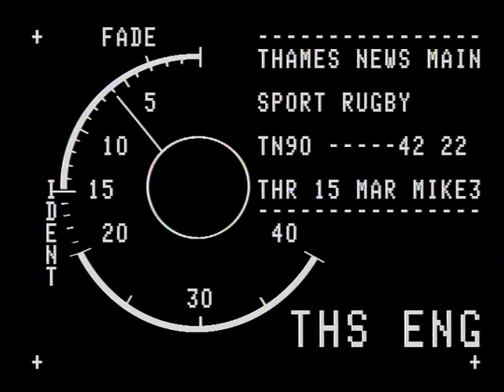Grand Slam 1990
England Training at Twickenham prior to the Gland Slam Match against Scotland.  GVs squad, interviews with Will carling and Geoff Cooke. TN-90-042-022.m4v